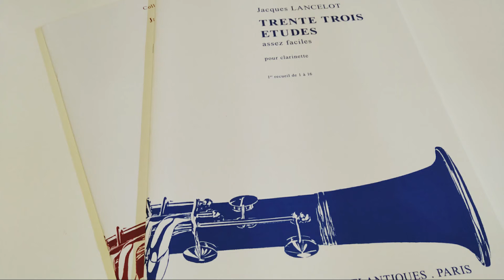J.Lancelot：33 Etudes No.13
収録：練習室
使用楽器：Buffet Crampon ”Festival”
マウスピース：Licostini
リガチャー：アトリエ MOMO 洋白・横型・ゴールド
リード：Vandoren Traditional 3